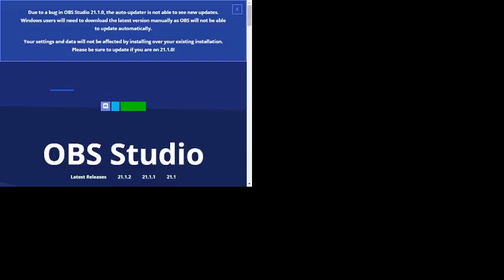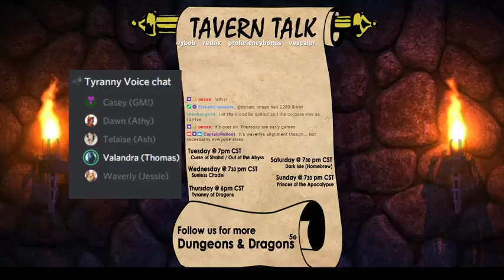Tavern Talk - Tyranny of Dragons (Ep.18) - D&D 5e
Tyranny of Dragons - Ep.18 -  Dungeons & Dragons 5e campaign

About this episode:
In episode 18, the players take their places among a caravan that includes a large group of cultists heading north. But as night falls, there are sounds of distress calling to a few of the group and they abandon their posts to go investigate...

About this group of adventurers:
The initial group of characters all came of age in the small town of Greenest.  The prominent building in the southeastern corner is the temple of Chauntea.  Just a bit southwest of the temple, through the brambles, over the stream, that collection of buildings on the swampy ground prone to flooding, that is The Warren for Unwanted Burdens.  A home for orphans run by followers of Shar, tolerated for the service they provide.

▼▼▬▬▬▬▬▬▬▬Social Links▬▬▬▬▬▬▬▬▬▬▼▼

➳ Tuesdays @ 7pm CST
 Curse of Strahd / Out of the Abyss

 Sunless Citadel

➳ Thursdays @ 6pm CST
 Tyranny of Dragons

➳ Saturdays @ 730pm CST
 Dark Isle (Homebrew)

➳ Sundays @ 730pm CST
 Princes of the Apocalypse

►  Follow us for clips and info on upcoming projects!

▼▼▬▬▬▬▬▬▬▬Art & Music Credits▬▬▬▬▬▬▬▬▼▼

(if you see your work here and we have not credited you, please tell us how we best can honor your work!)